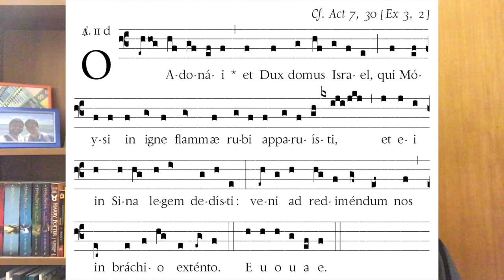OH ADONAI - Las Antífonas Mayores del Adviento - 18 de Diciembre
O Adonai, et Dux domus Israel,
qui Moysi in igne flammae rubi apparuisti,
et ei in Sina legem dedisti:
veni ad redimendum nos in brachio extento.

Oh Adonai, Pastor de la casa de Israel,
que te apareciste a Moisés en la zarza ardiente
y en el Sinaí le diste tu ley:
ven a librarnos con el poder de tu brazo.